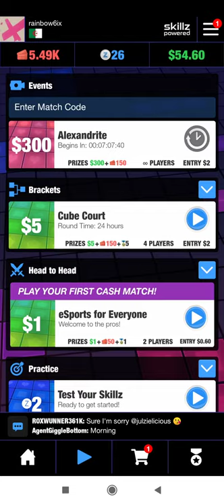Skillz, Cube Cube win every game you play, 100% win Strategy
Skillz